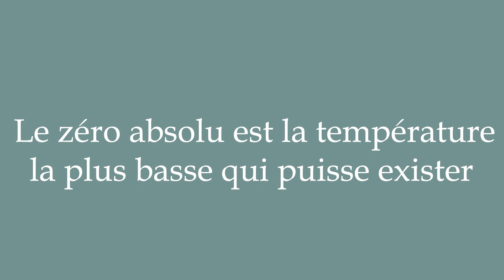How to Pronounce ''Le zéro absolu est la température la plus basse qui puisse exister'' in French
Learn how to say and properly pronounce ''Le zéro absolu est la température la plus basse qui puisse exister'' in French with this free pronunciation tutorial. Apprenez à prononcer des mots en français grâce à nos tutoriels.